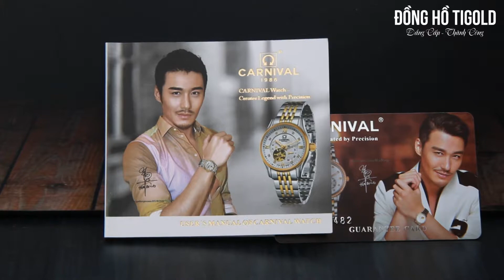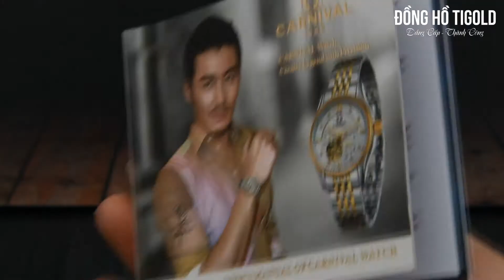Trên tay đồng hồ nữ chính hãng Carnival L57601.201.011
Đồng hồ TIGOLD chuyên cung cấp đồng hồ thụy sỹ cao cấp, mẫu mã đa dạng, chất lượng đạt chuẩn Thụy Sỹ và đặc biệt sở hữu mức giá hấp dẫn. Đồng hồ TIGOLD mang đến sự đẳng cấp và thành công.

Trên đây, Tigold giới thiệu cho các bạn về mẫu đồng hồ cơ cho nữ Carnival L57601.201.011, cận cảnh sản phẩm chi tiết nhất. Review đầy đủ bộ sản phẩm. Sản phẩm được thiết kế với dây demi thép không gỉ, mặt trắng điềm đạm, nhã nhặn. Đáng chú ý hơn là mặt kính sapphire chống xước và chống nước tốt.

Sản phẩm được TIGOLD miễn phí ship toàn quốc, giao nhận hàng nhanh chóng chỉ 2- 4 ngày. Quý khách hàng được kiểm tra hàng thoải mái trước khi nhận hàng. Bảo hành 2 năm đối với sản phẩm.

Khu vực phía bắc
🏠 Tầng 1 Mê Linh Plaza, Metro Hà Đông

Đồng hồ đeo tay nữ đẹp giá rẻ, đồng hồ nữ cao cấp, đồng hồ quartz chạy pin, đồng hồ nữ dây thép, đồng hồ nữ dây kim loại.